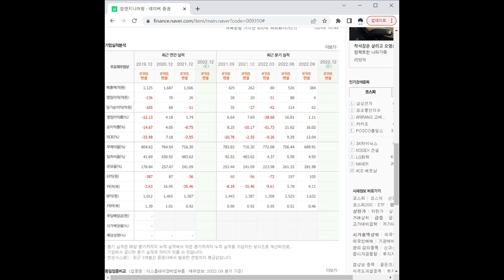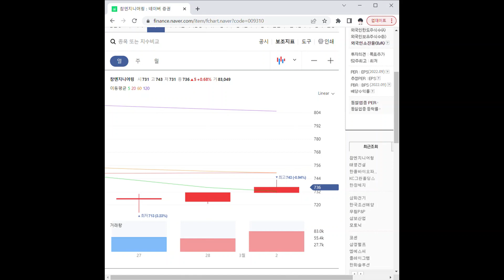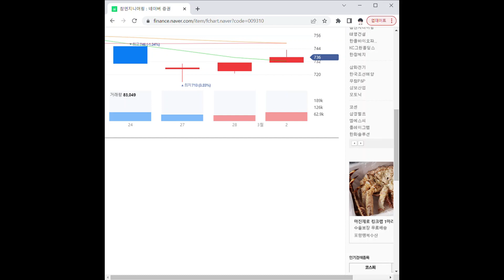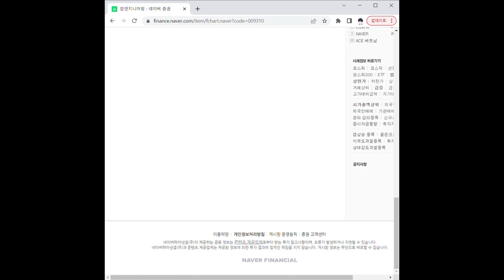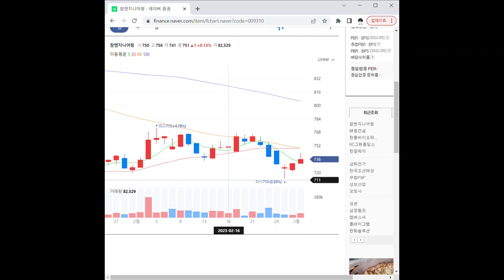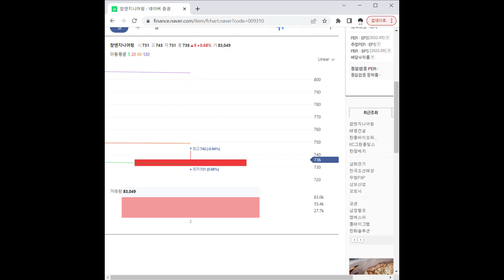009310참엔지니어링 주가 전망 및 차트 분석